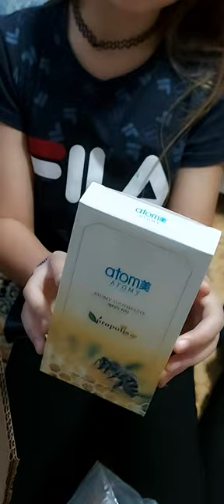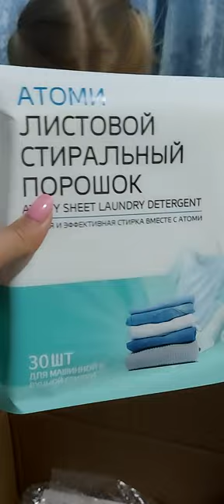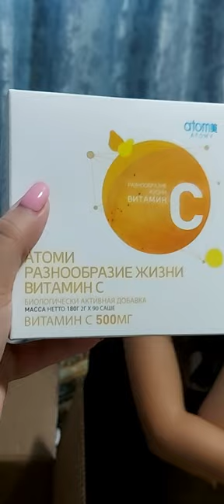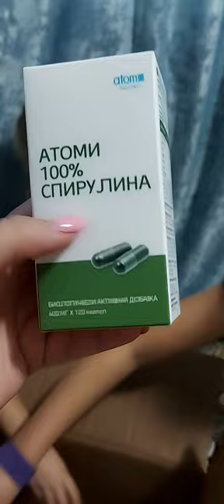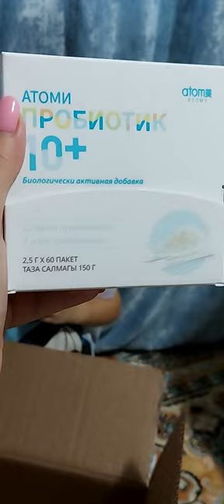Распаковка заказа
Пишите, помогу всё оформить😉

Пишите, где удобно 🌷